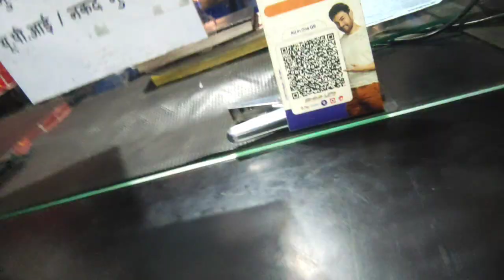Yamaha fzs v3 bs6 5no service cost || Full details || सर्विसिंग करने से पहले एक बार जरूर देखना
bokaro Sector 4 main hai Yamaha service center { Jharkhand }